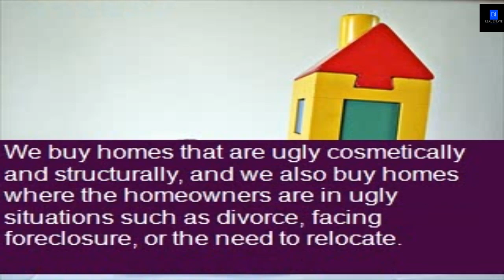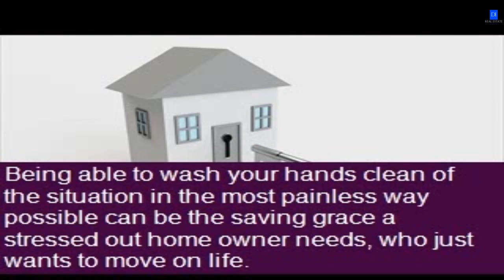Sell Your House Fast For Cash Reviews -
Go To My Website To Find Out More and Leave Your Details.